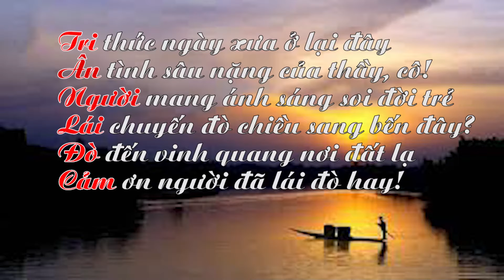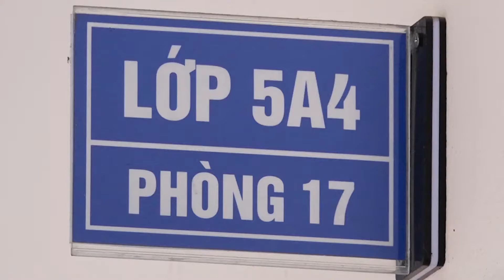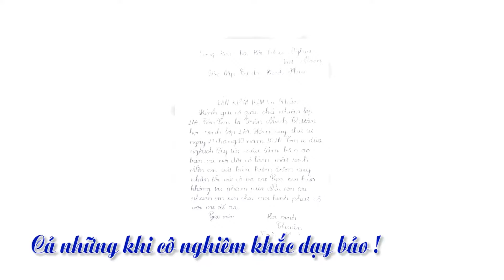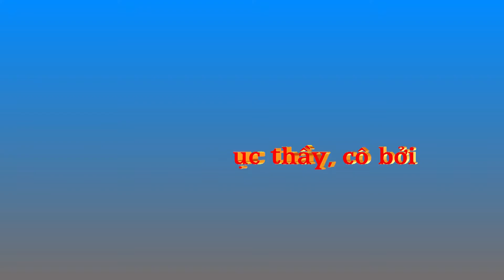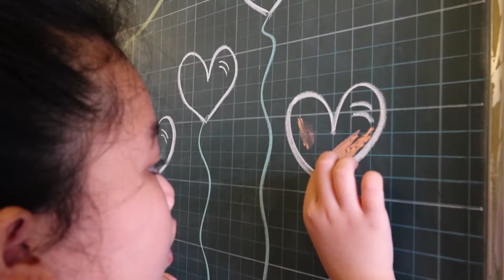MV Người lái đò Lớp 5A4, Trường Tiểu học Phú Minh